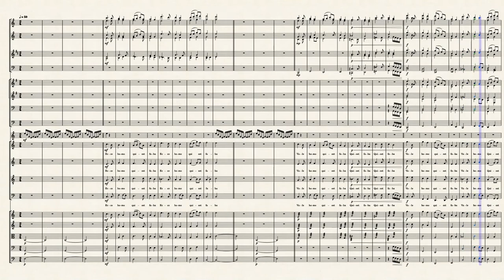Ecce Homo (Mr. Bean Opening Theme) - Orchestra and Choir / Score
The original main theme to the Mr. Bean TV show. Written by Howard Goodall, arranged for orchestra and SATB choir.

Instruments:

French Horn 1 & 3
French Horn 2 & 4
Trombone 1 & 2
Tuba
Harp
Soprano
Alto
Tenor
Bass
Violin 1
Violin 2
Viola
Violoncello
Contrabass